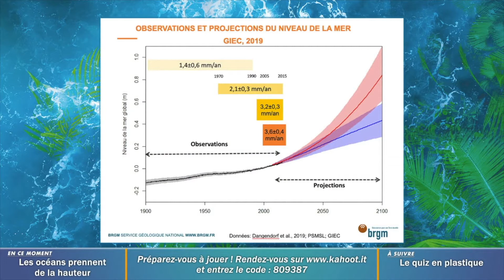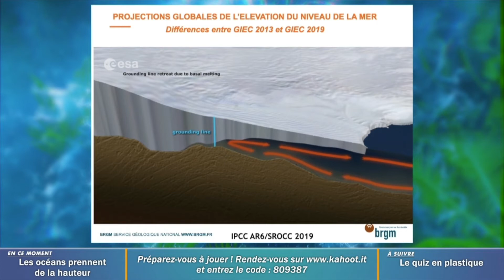Science en direct 2020 : les nouveaux scénarios d'élévation du niveau de la mer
Depuis la parution du rapport du GIEC de 2019, de nouveaux scénarios d'élévation du niveau de la mer ont vu le jour et font suite à de nouvelles données sur la fonte des calottes glaciaires.

Découvrez ce phénomène avec notre ambassadeur Fête de la science 2020, Gonéri Le Cozannet.

Science en direct, c'est un dispositif exceptionnel de la Fête de la Science, gratuit et 100% digital dans son édition 2020.

Animée par Fred Courant de l'Esprit Sorcier, l'émission est accessible à tous sur Youtube et Facebook. Elle réunit des scientifiques de France, en duplex ou en plateau, pour vous faire découvrir la science tout en s'amusant.

© L'Esprit Sorcier